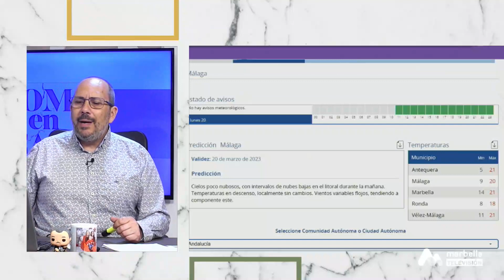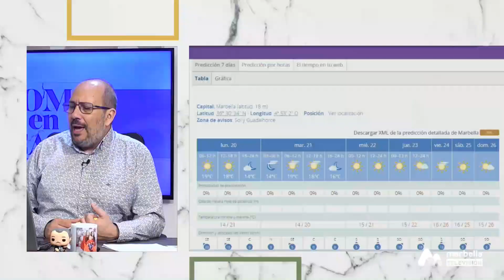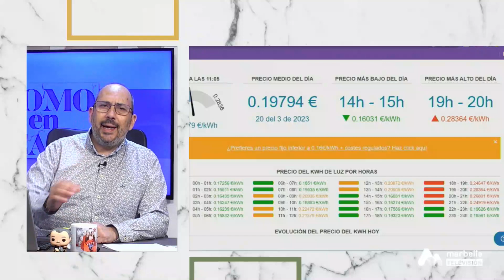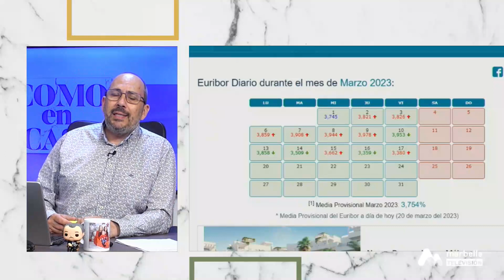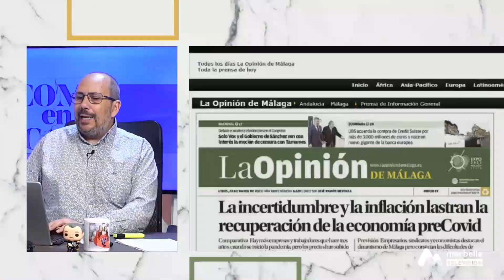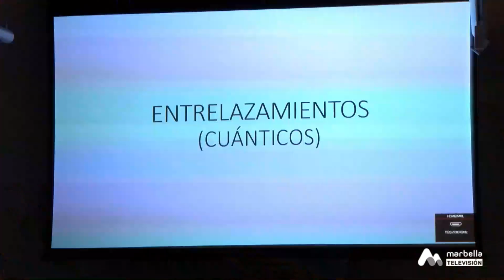COMO EN CASA LUNES 20 DE MARZO 1P